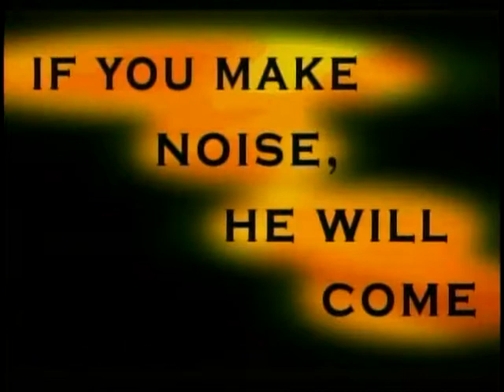Monkeys On A Plane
My Favorite RM Mashup Creation